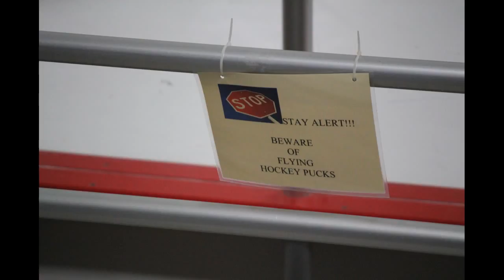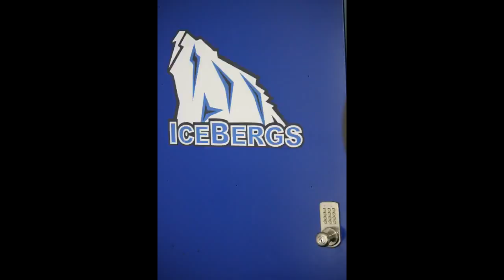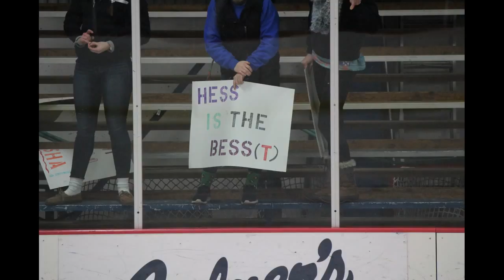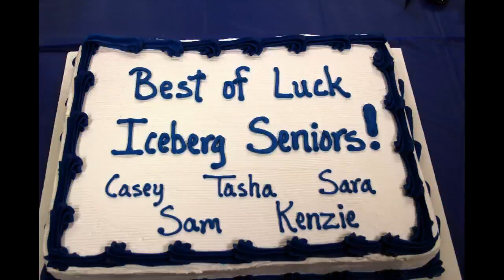2014-15 Iceberg hockey season slideshow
2014-15 Iceberg hockey season slideshow